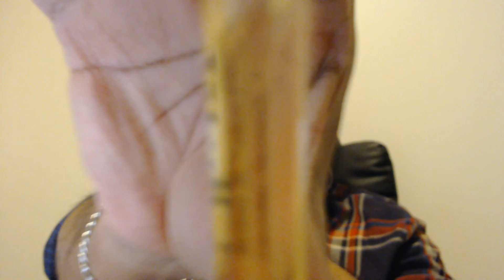Jo Malone - Myrrh and Tonka | First Impression